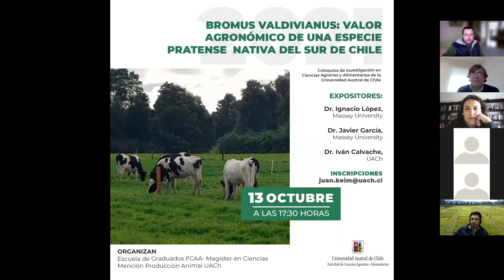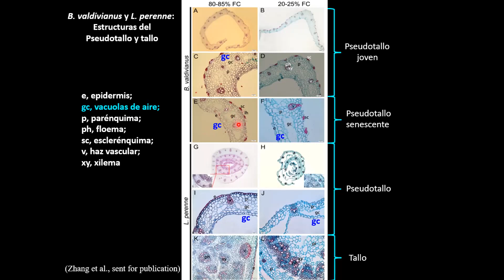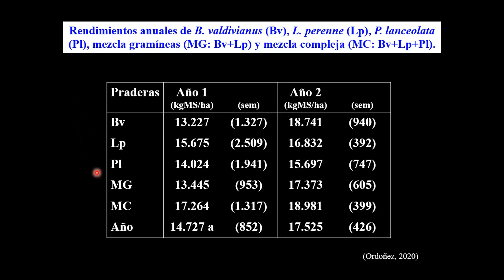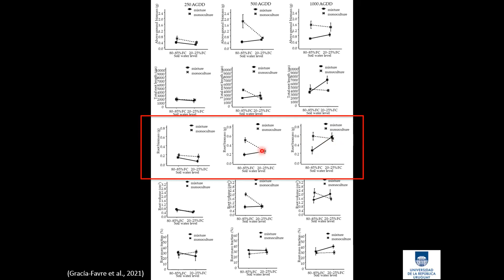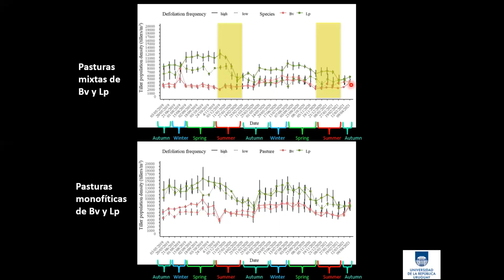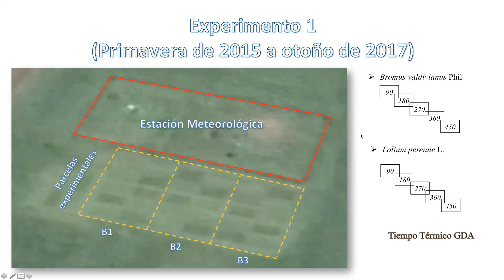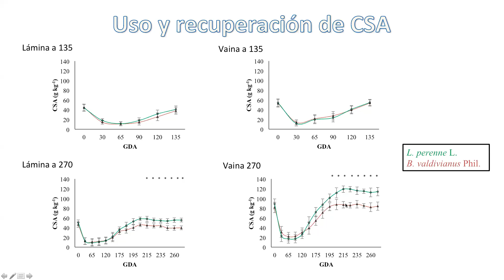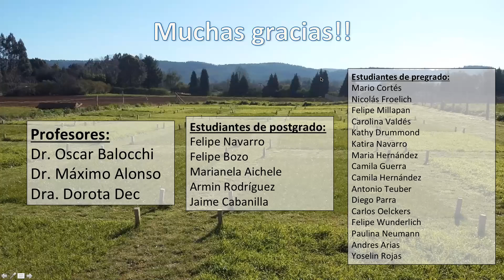Coloquio de investigación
Los expositores invitados a esta actividad fueron los Dres. Ignacio López y Javier García investigador de Massey University  y el Dr. Iván Calvache, de la UACh